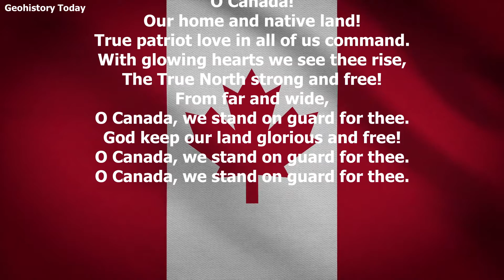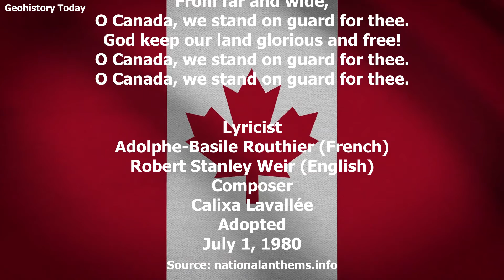“O Canada” National Anthem - Canadian National Anthem Song Lyrics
Canada national anthem “O Canada” Canadian national anthem song English and French lyrics.

French lyrics
Ô Canada! Terre de nos aïeux,
Et ta valeur, de foi trempée,

English lyrics
O Canada!